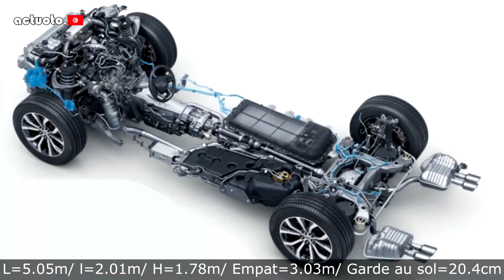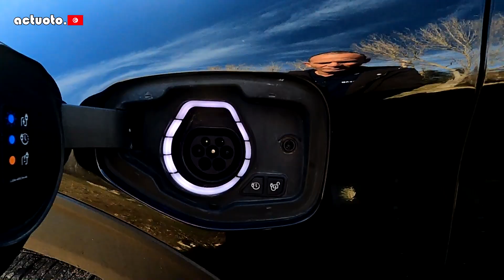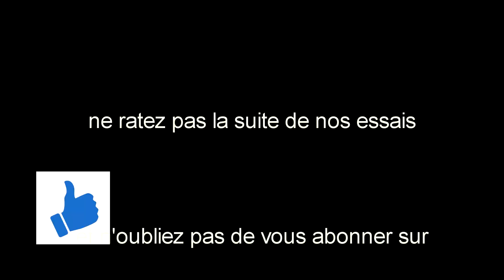Actuoto: Ford Explorer, l'Américain en mode Green. Extérieur (1/3) فورد اكسبلورر الهجينة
قمنا بتجربة سيارات فورد في المغرب
وكان اللقاء الاول مع سيارة الدفع الرباعي الهجينة اكسبلورر والتي تمثل رؤية مصنع ديترويت للسيارات العائلية متعددة الاستعمالات